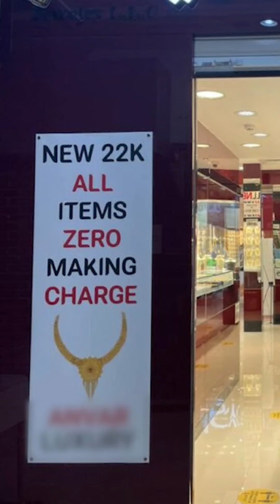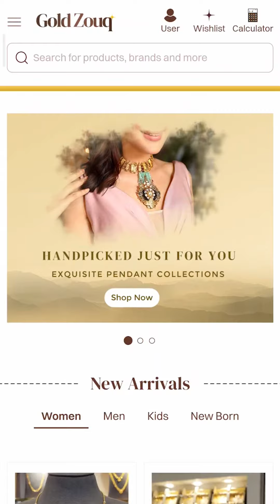Dubai VS Indian Gold Malayalam | PART 3